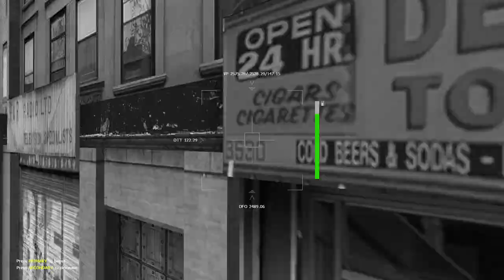Обычный день натурала 2! с "гей парадом тебя мир,, |Gmod|PlayGame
С днем защиты детей от гейства и тупых прайдов